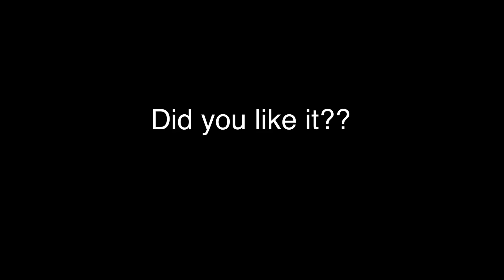Jayden goes feral || Gacha Life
Jayden is obviously having a bad day - like the worst day ever!

Take care and have an amazing day. ❤️❤️❤️